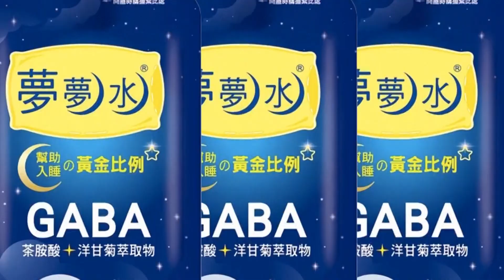大陸太空站將再添新房間!夢天實驗艙運抵海南文昌發射場 預定10月擇機發射【360°今日大陸】 20220810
⭐️芸編推薦多買多發 推薦代碼cti066